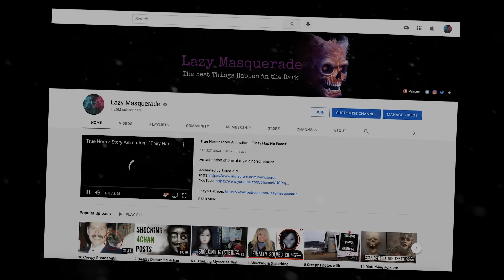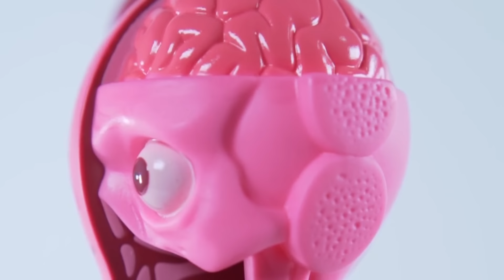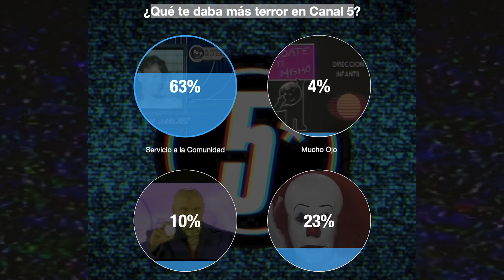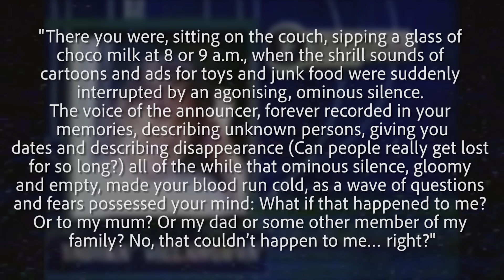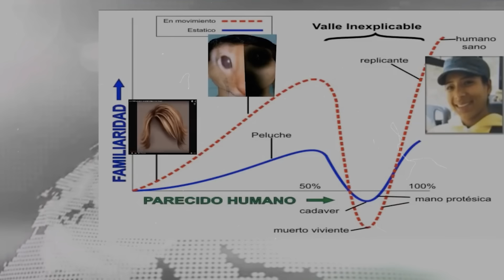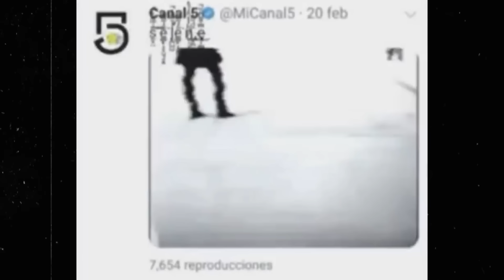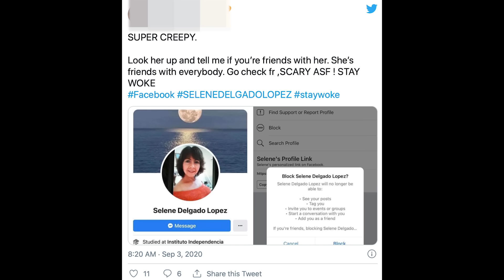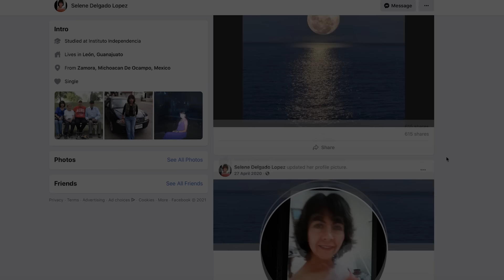Selene Delgado | The Internet's Most DISTURBING Mystery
Selene Delgado Lopez is one of Mexico's most cryptic and disturbing unsolved mysteries. Her face has haunted the nation for more than 20 years. Today we explore this bizarre rabbit hole. Also, there's a Lazy Masquerade face reveal.

This channel specialises in narrating scary true stories. They are mostly collected from Reddit forums and 2chan, as well as from viewer submissions. They are similar to other channels such as Mr Nightmare and Letsread! I also do the occasional creepy pasta and countdown list.

0:00 Preamble
1:20 Face Reveal
2:02 Florecita Dreams
3:57 The Broadcasts
6:33 Selene Delgado
10:07 Channel 5's Weird Twitter Posts
11:55 Facebook Connection
13:37 Concluding Thoughts
14:24 Outro